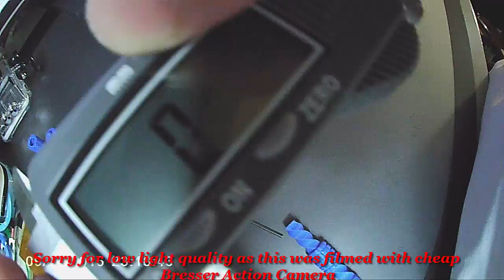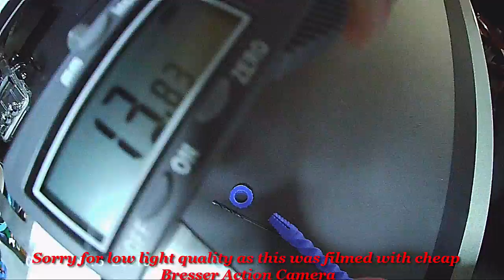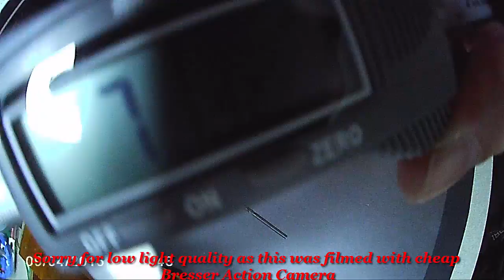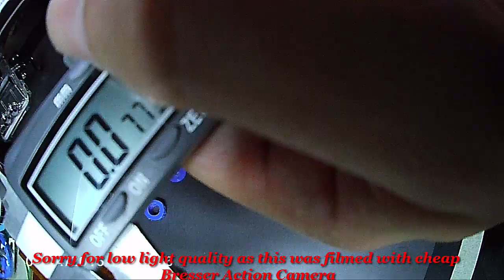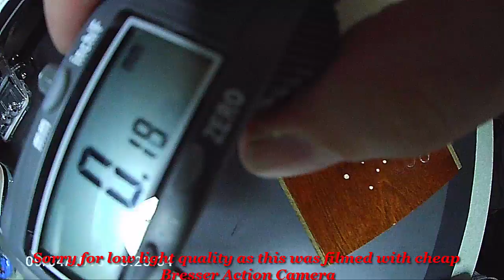3D Printed Hand Pump Drill Review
3D Printed Hand Pump Drill Review:

This is review of this 3D Printed hand drill that I printed on Anet A8 3D Printer using Inland  "Egyptian Blue" color PLA. This model was printed with 100% infill, 60% speed, and 0.2 mm layer height on 0.4 mm nozzle.

The main shaft would not fit on the slider ring in its original dimensions, so I up-scaled the ring proportionally just over 1 - 1.5 mm in its diameter & height.

The end cap would not fit properly either until I made opening on end of the shaft slightly larger and the little snap-in ball on the end cap smaller and used hair dryer to heat up both pieces before snapping them together.

As you can see the weakest point is at its jaws connecting to the handle, one developed a crack fairly quick and was the cause for the snap. This was the second drill made.

The holes aren't deep enough just yet and the drill bit starts to slip inside of the 3 jaw chuck, thus making this drill ineffective.  The deepest depth of the hole is 1/128th of an inch, which is about 0.19 mm.

I also think that the handle should be longer to give more revolutions in one swing.

Overall good concept and design, but need some more improvements to make it a completely solid piece.